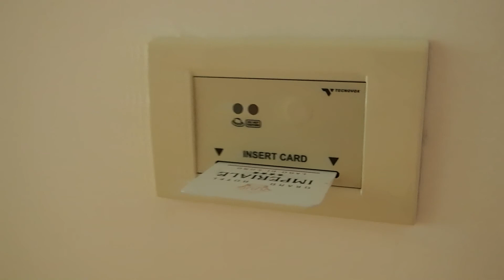GRAND HOTEL IMPERIALE in MOLTRASIO at LAKE COMO Hotel Room Tour | JoyDellaVita.com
A Hotel Room Tour at GRAND HOTEL IMPERIALE, a nice 4 Star Hotel in MOLTRASIO at LAKE COMO.

snapchat JOYDELLAVITA